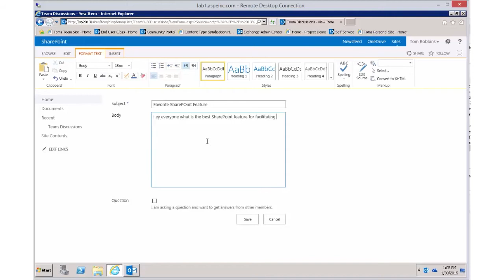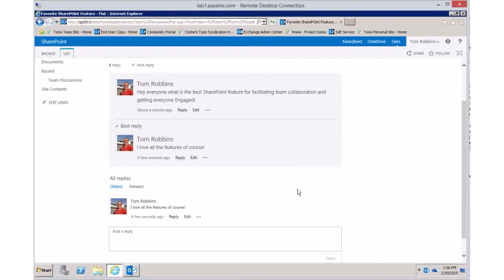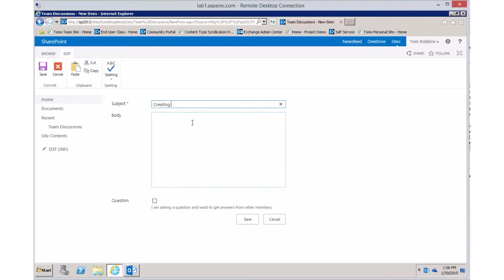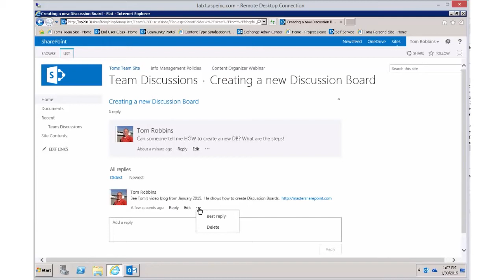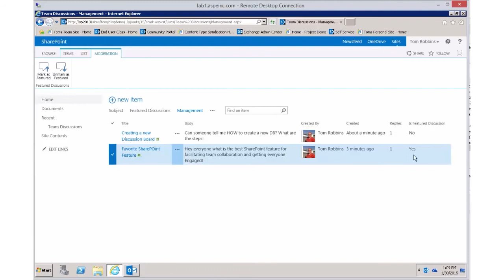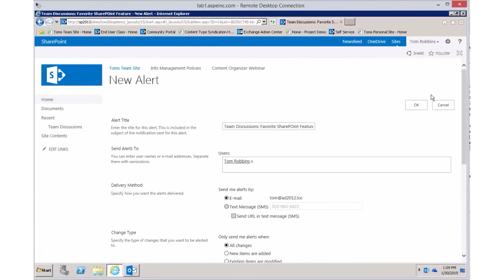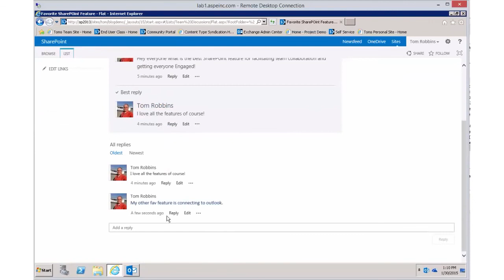SharePoint 2013 Discussion Boards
Discussion boards in Sharepoint 2013 is one of the most robust and useful tools in facilitating team collaboration. Learn how to create a discussion board, walk through its features, and more.

Cprime is a global consulting firm helping transforming businesses get in sync. We help visionary business leaders compose solutions, execute implementations, and perform against business goals.  As a leading global Agile and DevOps solutions provider, our industry-leading software and talent solutions work together in synergy to deliver transformations.